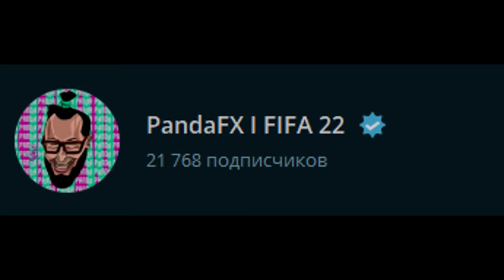ПОЙМАЛ 11 ТОТС и 2 КУМИРА в МОМЕНТЕ